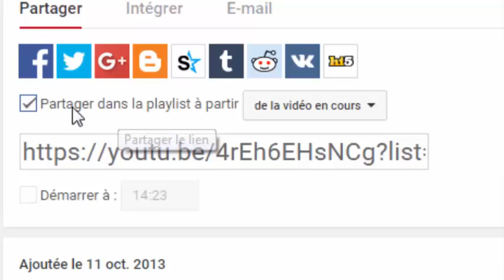limites et continuité 2 bac تمرين 29 حول النهايات والاتصال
limites et continuité  2 bac  - Mathématique
وفقكم الله
اتصال دالة عددية, النهايات والاتصال , الرياضيات لكل المستويات, field Of Study, mathsways, الجبر, السنة الثانية باك, 2bac ,PC , SVT, SM, Science math, limites et continuité